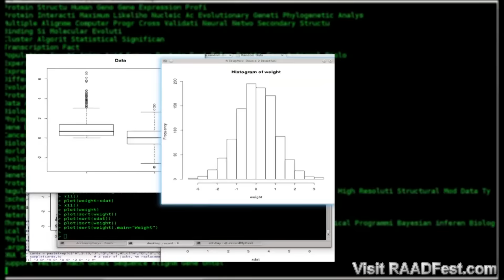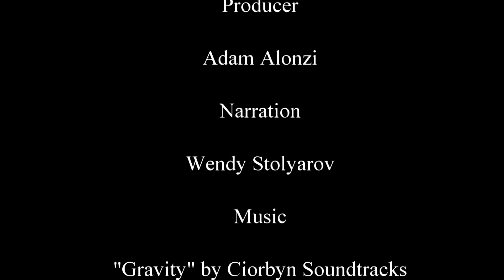RAAD Fest: The Revolution has Begun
RAAD Fest: the largest ever gathering of radical life extension enthusiasts.

Presented by the Coalition for Radical Life Extension, RAAD Fest combines the energy and fun of a festival, the empowerment and interaction of personal development, with cutting edge science presented for a lay audience to create the first and best holistic radical life extension event ever.

This global event, has 27 participating countries. Participants will hear from top scientists, entrepreneurs and thought-leaders addressing every aspect of radical life extension, from nutrition and new gene therapies, to the power of personal intention, the sociology of immortality and advancement in artificial intelligence.

Video by: Adam Alonzi.